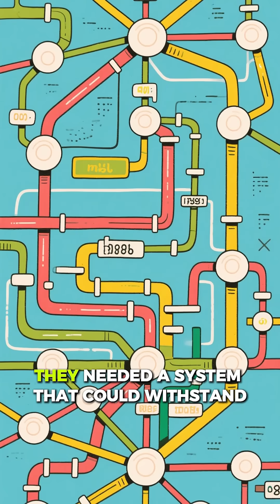“The Invention That Accidentally Created the Internet 🌐”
internet history, arpanet, how internet was created, 1960s technology, military inventions, history short, tech history, world changing inventions, fun history facts, accidental inventions